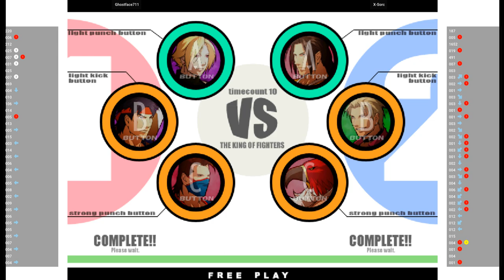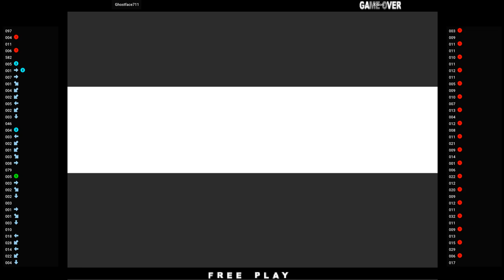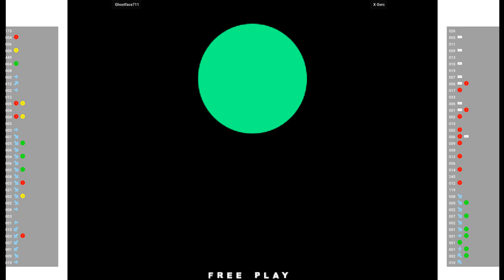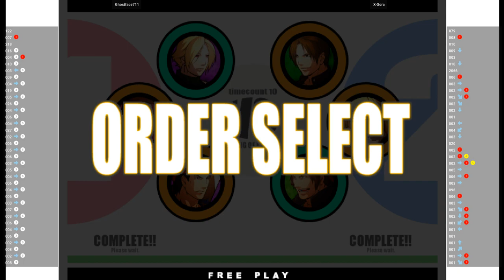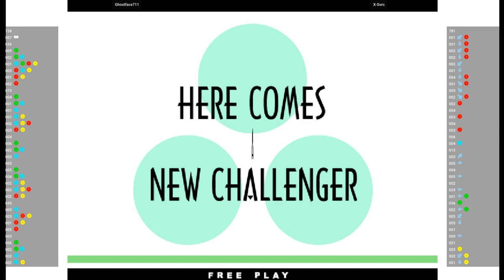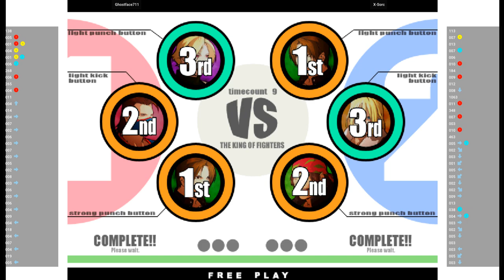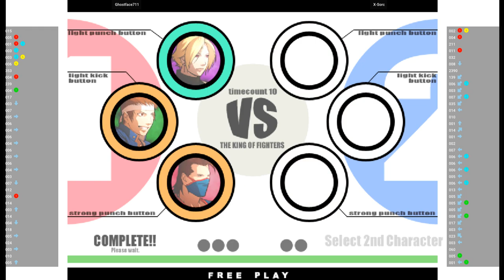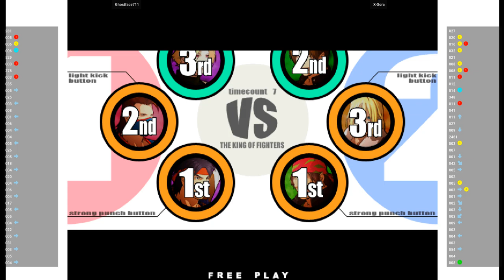KOFXI 🕹 Ghostface711 VS X-Sorc